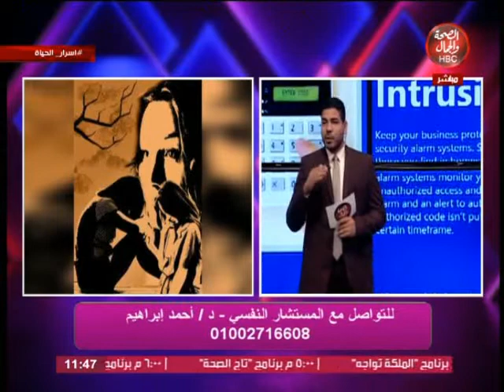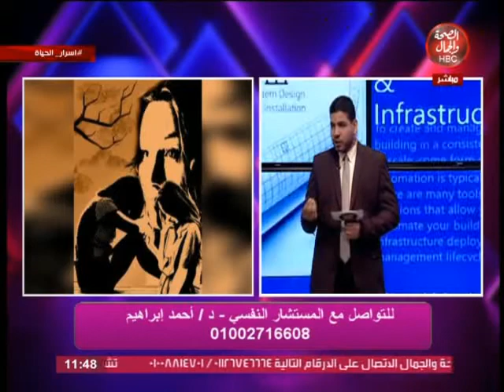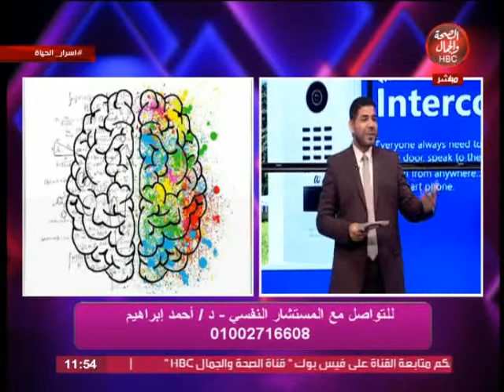اسرار الحياة | الضغوط النفسية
تقديم | د / أحمد إبراهيم  المستشار النفسي والمعالج السلوكي